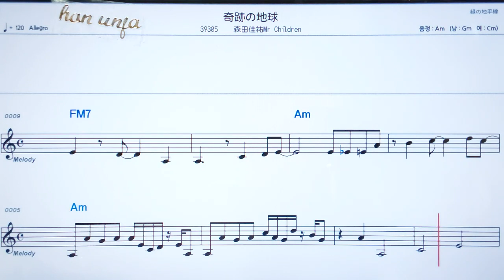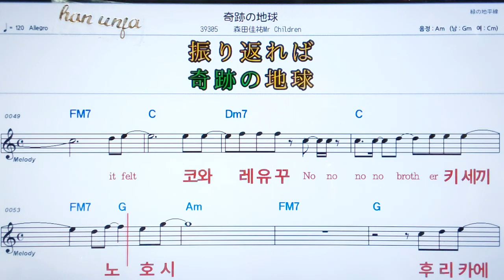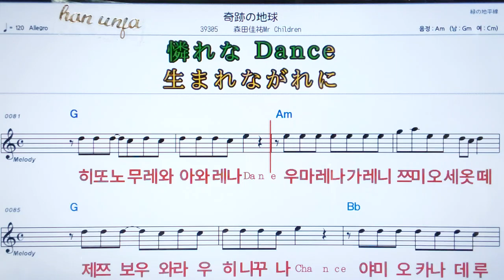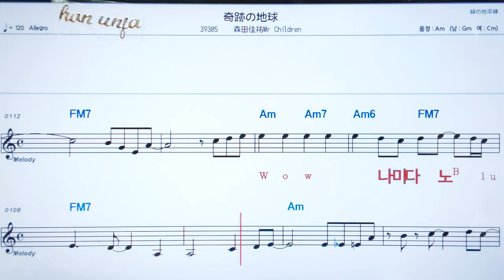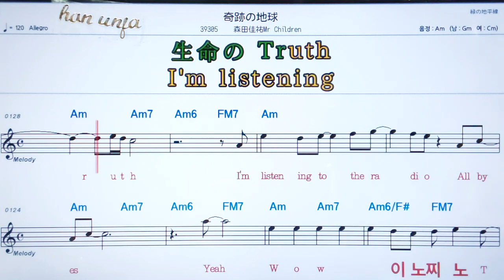💖조니에누멩공/페도로엔카푸리샤스✌カラオケ.日本の曲( 한글 발음)악보, 코드 ,Karaoke*카라오케 반주